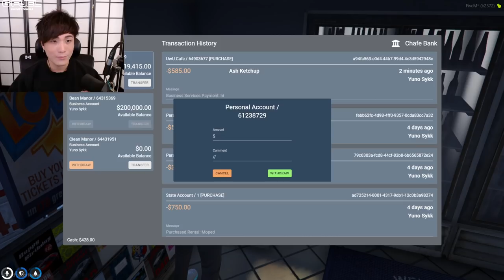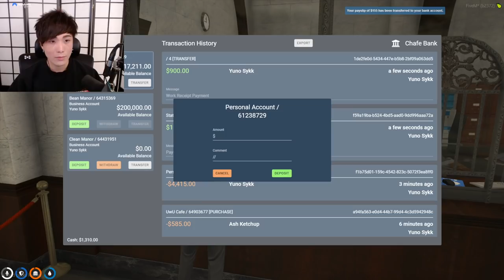"MoBa Gaming" Sykkuno" YUNO MERRY CHRISMAS Gta Rp nopixel ^_^ 12|25|21